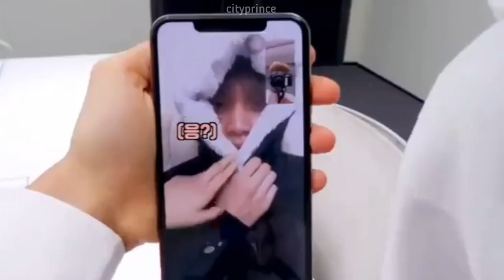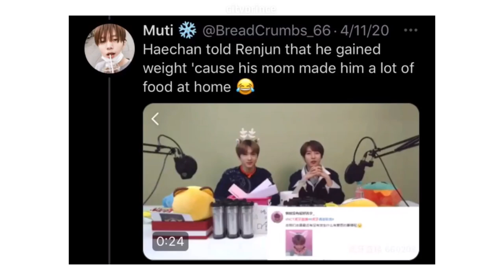when haechan talk about his mom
I DON’T OWN ANY VIDEO BUT JUST THE EDITING.